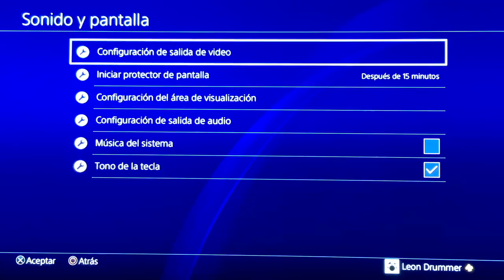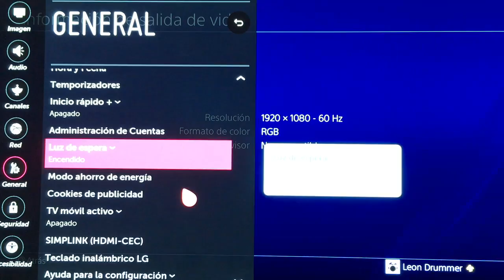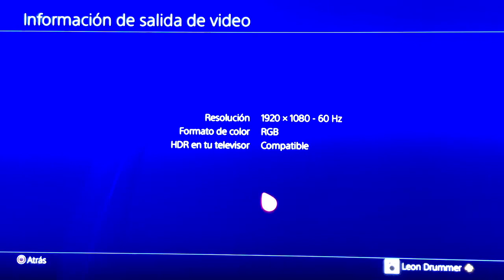PS4 HDR - Comparación e información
En esta ocasión les traigo información sobre la tecnología HDR, específicamente en PS4. La verdad es que la comparación es casi imposible de transmitir a través de un video subido a esta plataforma, pero espero les ayude y motive a probar por ustedes mismos lo mucho que podrían estarse perdiendo.

Cualquier duda o comentario no duden en publicarlo, al igual que seguirme en la pagina de Facebook: